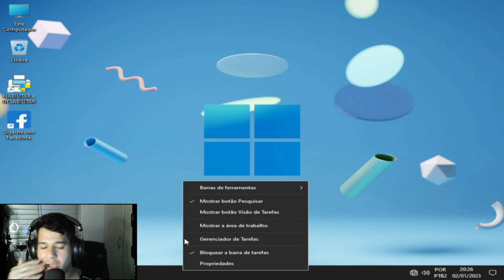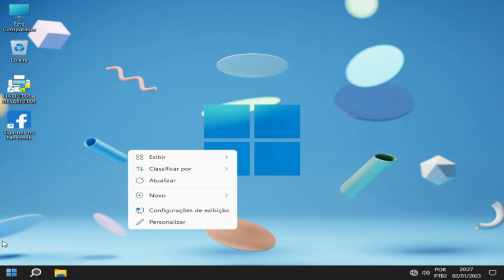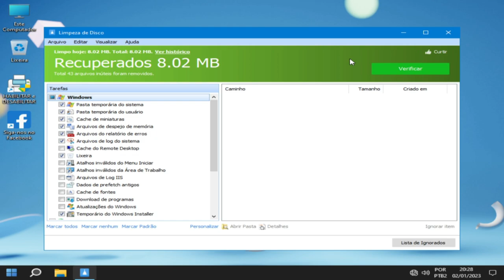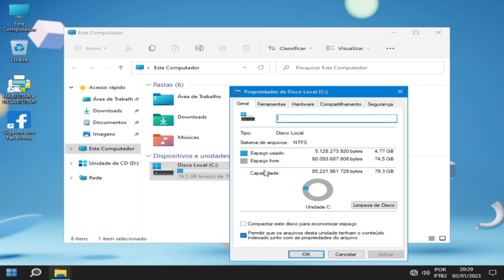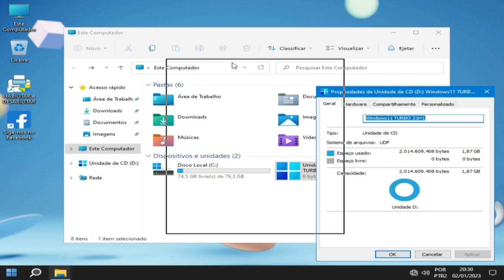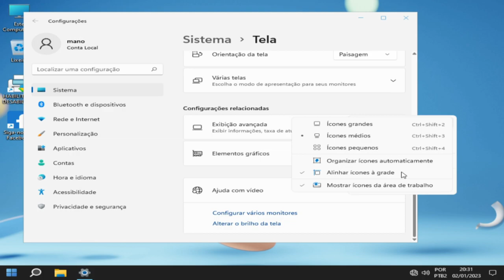𝕎𝕀ℕ𝔻𝕆𝕎𝕊 𝟙𝟙 𝕋𝕌ℝ𝔹𝕆 𝔼𝕏 𝗣𝗥𝗢 𝗲 𝗛𝗢𝗠𝗘 𝟬𝟭/𝟬𝟭/𝟮𝟬𝟮𝟯 LITE!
CPU：Intel(R) Core(TM) i5-3340S CPU @ 2.80GHz
Placa-mãeTobefilledbyO.E.M._H61MXV/H61MXV-LE/H67MXV
Memória total：7.7 GB
Memória disponível:3.9 GB
Gráficos:Intel(R) HD Graphics
SSD:111GIGA
Parâmetros：CPU(2 núcleos) RAM(2048M) Ativo(1) Velocidade alta(1)
Resolução：1024x768 dpi 500 06)fps 60

CREDITO:
Gleison_lima